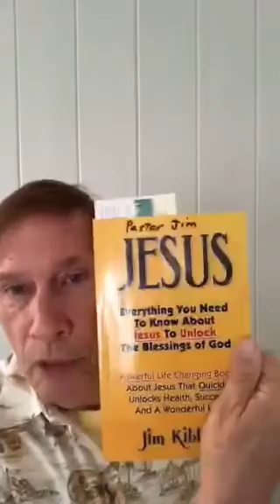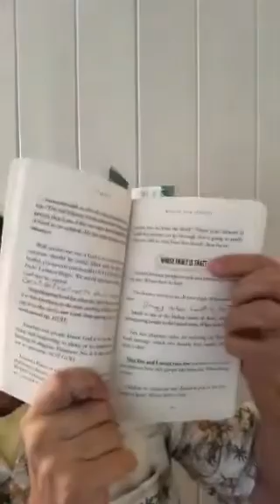Not Your Fault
Who to Blame Call Today and Pastor Jim will Personally PRAY With You, for Healing and Needs by Phone. The call is free.